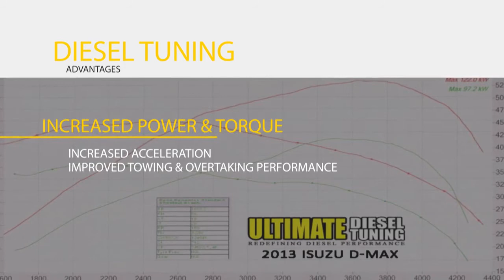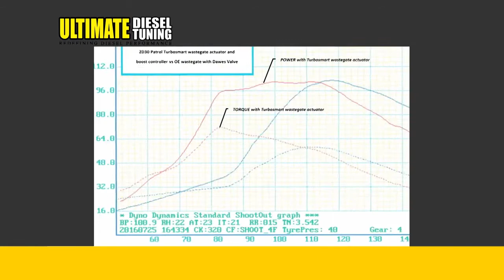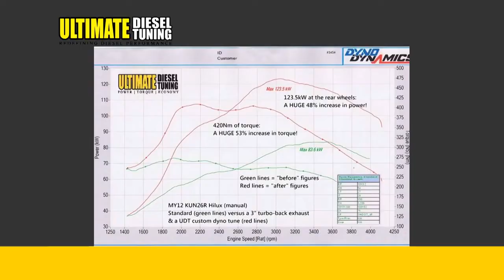Ultimate Diesel Tuning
Ultimate Diesel Tuning - Redefining Diesel Performance